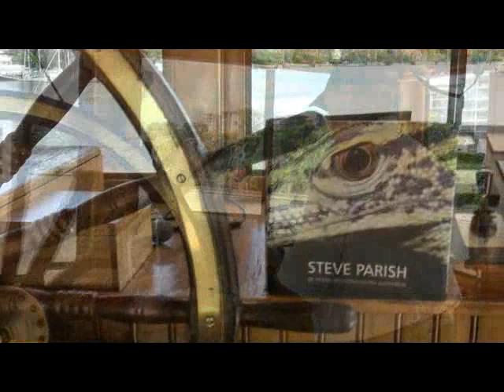9th Day of Christmas with Steve Parish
This is the 42nd of 50 days celebrating 50 years of Steve Parish Photography. Countdown with us to Christmas over the next 50 days and share in the weird, wacky and wonderful ways that different Australians celebrate Christmas.

Come aboard the Kookaburra Queen on the 9th Day of Christmas where Terry the Captain enjoys Steve Parish's iconic photography while out on the water. A huge thank you to all at Kookaburra Queen for their participation in this video.